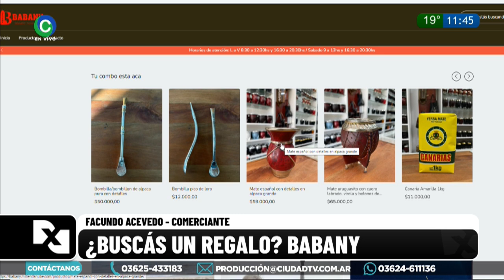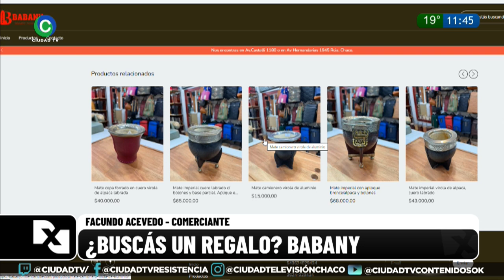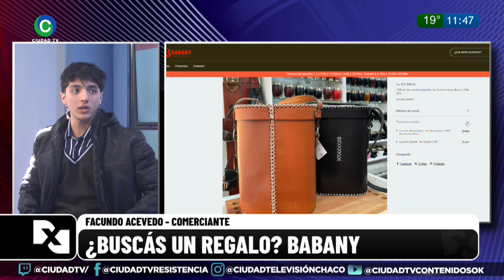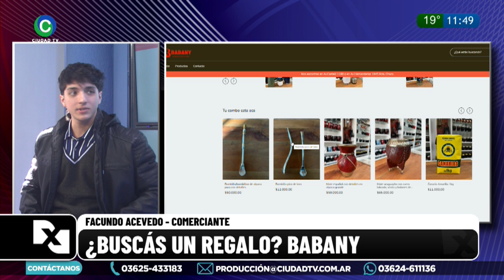¿BUSCÁS UN REGALO? BABANY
FACUNDO ACEVEDO - COMERCIANTE